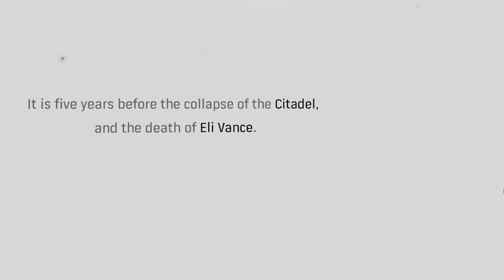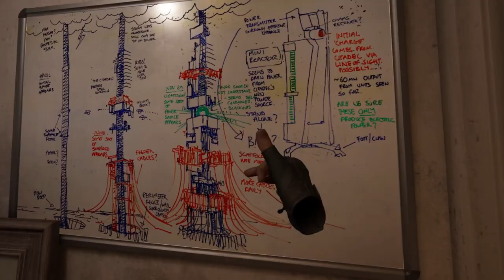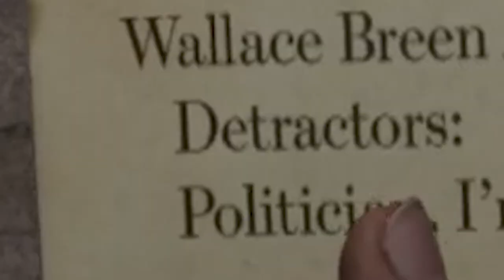HALF LIFE ALYX... 4 YEARS LATE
hl3 coming tomorrow

Music Used

16:37 Comical Event - Sonic Rush